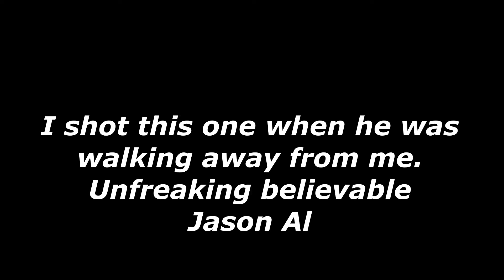Allegiance Ammunition HogStrike 556 100gr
HogStrike puts big caliber performance in 556. HogStrike uses Advanced Powder Metal Technology to create massive stopping power.